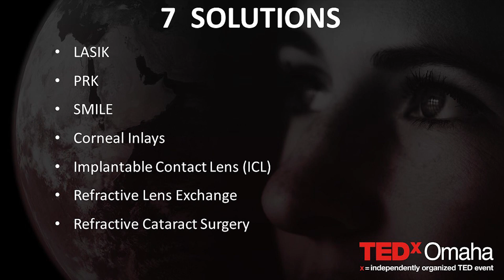Myopia: A Treatable Epidemic | Dr. Lance Kugler | TEDxOmaha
Glasses and contact lenses are prosthetics that cost us at a minimum $45K in our lifetime.  With the exception of first responders, military and athletes, most of us choose to use prosthetics to correct our sight until those prosthetics fail us and we need cataract surgery.  While surgery routinely corrects physical problems, and we clamor to get that corrective surgery, why do we ignore our sight? Why do we take the expensive lifetime option with annual tests, new prescriptions, risk of infection and injury, rather than the less expensive, more effective and efficient corrective surgery? Shouldn’t everyone, worldwide have the opportunity to be able to see without prosthetics? Dr Lance Kugler explores the real cost of eyesight, and makes the case for the global benefit, economic development, personal independence, career opportunities and life changing impact of reframing how we see sight, vision and our eyes.  Dr. Lance Kugler, MD, is a specialist in vision correction surgery and CEO of Kugler Vision. A proud Omaha native, he is passionate about improving lives through clear vision. Dr. Kugler serves on several national boards, and his practice is recognized internationally as a center of excellence. Dr. Kugler is one of the original founders of the Refractive Surgery Alliance, an international organization comprised of over 300 of the world’s leading vision correction surgeons; he also served as its first president. Dr. Kugler is an associate professor of Refractive Surgery at the University of Nebraska Medical Center’s Truhlsen Eye Institute. He has been published in numerous medical journals, and participates in numerous clinical studies to advance the field of vision correction surgery. This talk was given at a TEDx event using the TED conference format but independently organized by a local community.